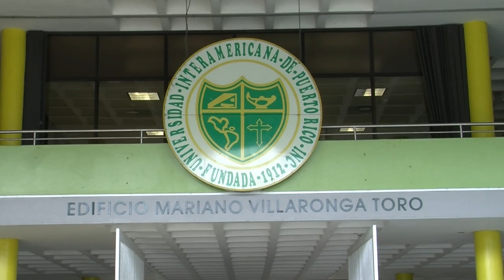Candidatos Consejo Estudiantil (2/2) - Inter Ponce 2014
Elecciones estudiantiles de la Inter Ponce 2014, UIPR